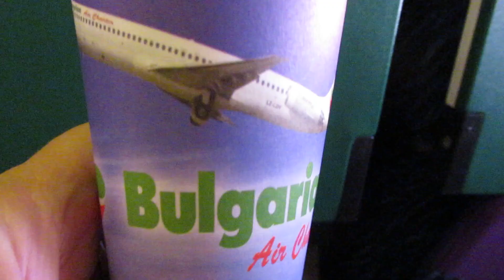СОЛНЕЧНЫЙ БЕРЕГ / ВКУСНЫЙ ЗАВТРАК / МОРЕ / ПЕРЕЛЁТ БУРГАС - МЮНХЕН / РАССВЕТ В САМОЛЁТЕ